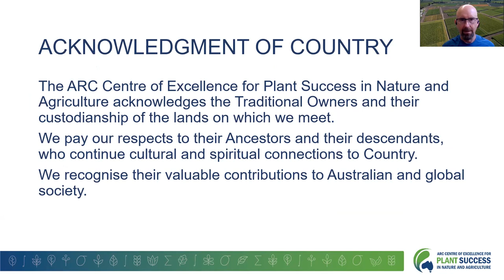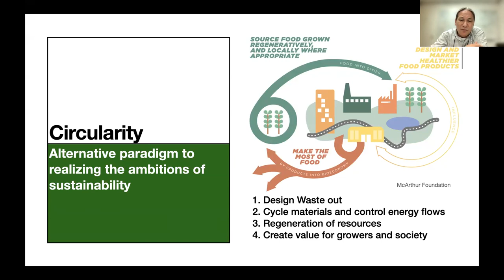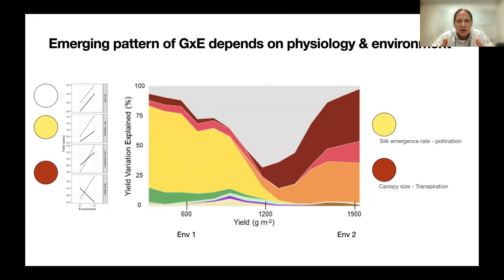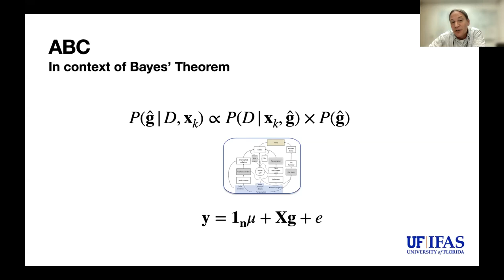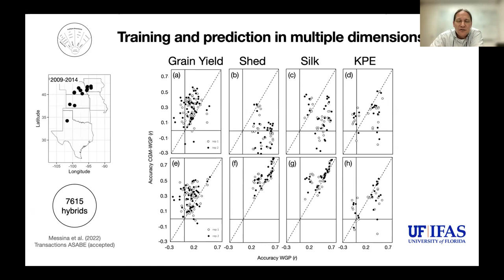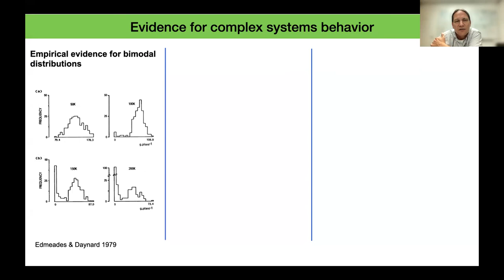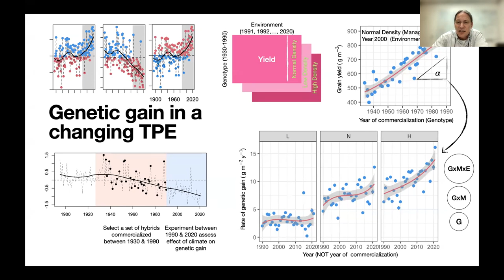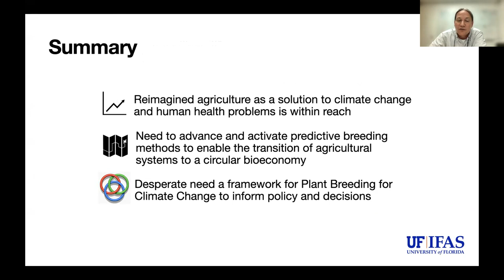Talking Plant Science with Professor Charlie Messina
The ARC Centre of Excellence for Plant Success in Nature and Agriculture is proud to bring you the first seminar in our new Talking Plant Science series.

Charlie Messina is a Professor of Predictive Breeding in the Department of Horticultural Sciences at the University of Florida. His program focuses on the development of prediction methods for agriculture and horticulture.